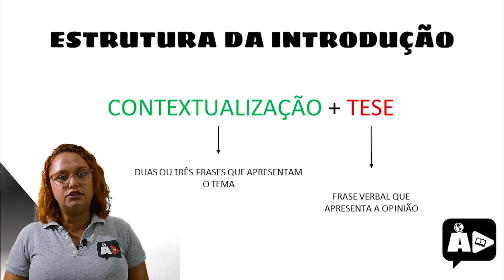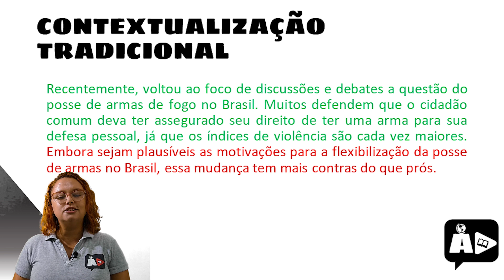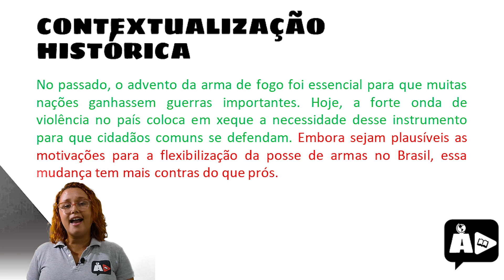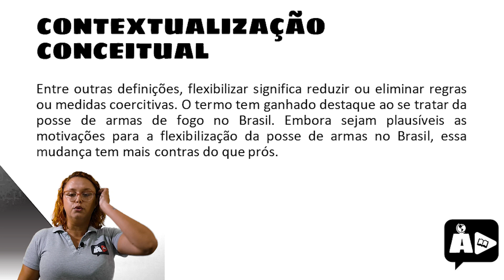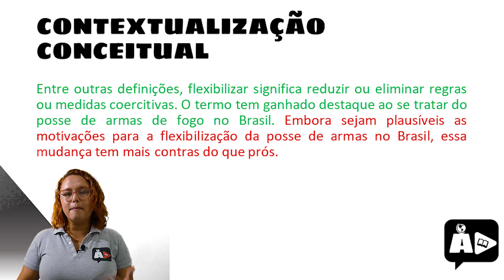INTRODUÇÃO NOTA MÁXIMA | Oficina Textual | Agora, Disserte!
Nossas redes:
A primeira impressão é a que fica? Nem sempre. Mas na redação do vestibular uma boa introdução pode ajudar e muito. Na aula de hoje, a professora Helena Faria te mostra 3 estratégias de contextualização para você arrasar.